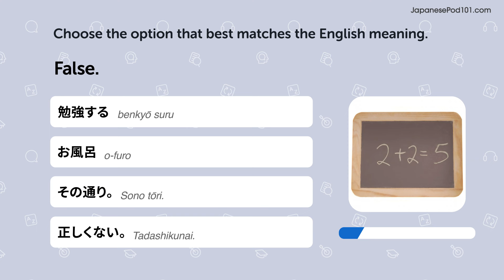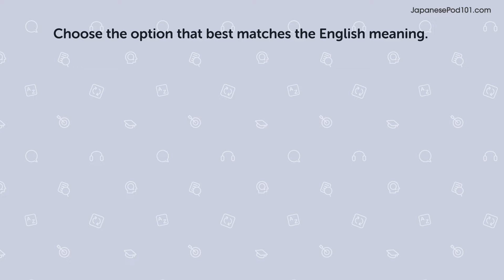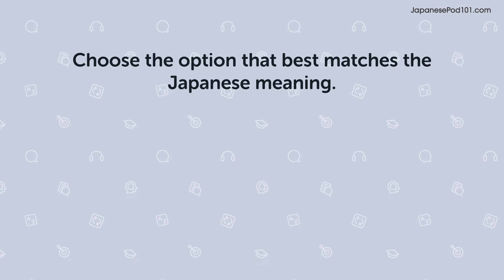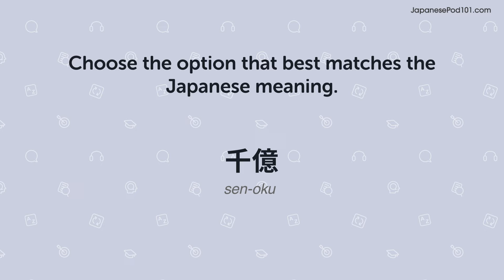Quiz | 290 Japanese Words You'll Use Every Day - Basic Vocabulary #69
In this series, we teach you the core 2000 Japanese words that you must know if you're a an absolute beginner.